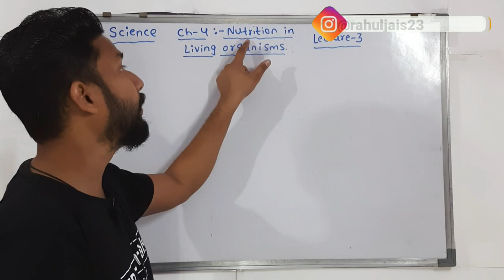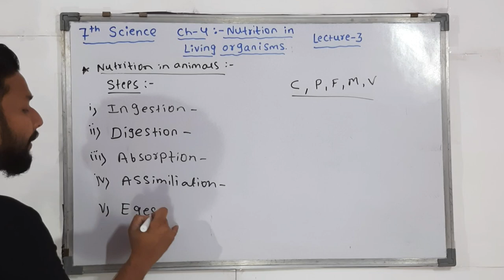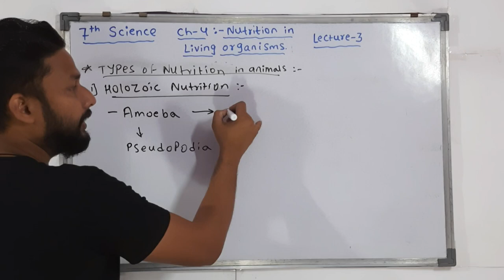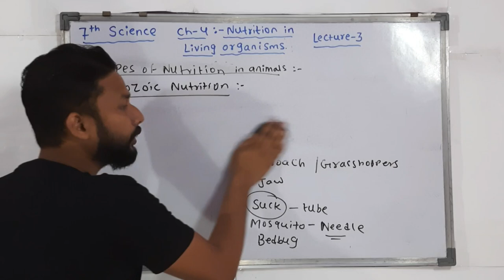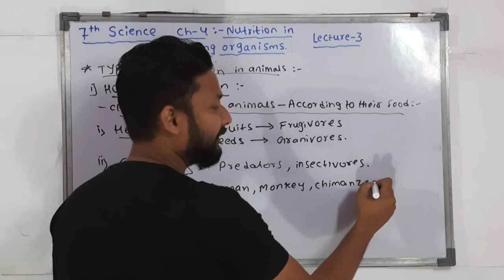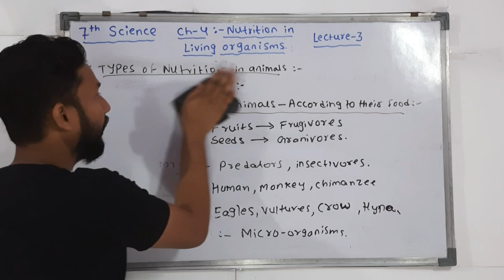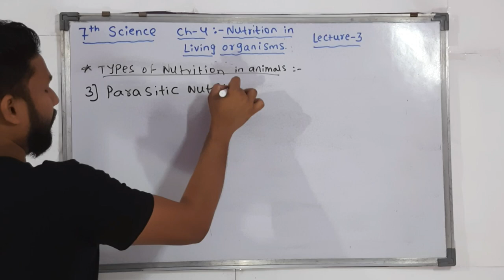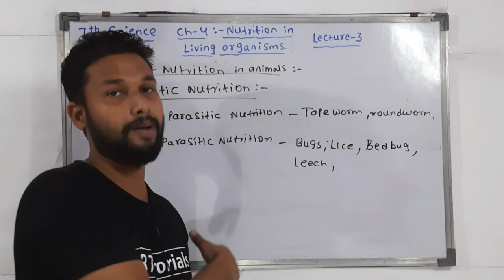7th Science | Chapter 04 | Nutrition in Living Organims | Lecture 3 | Maharashtra Board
Hi Everyone.
In this Video You will get the Lecture videos of 7th Science Chapter 4 Nutrition in Living Organims  Lecture 3  by rahul sir maharashtra board.